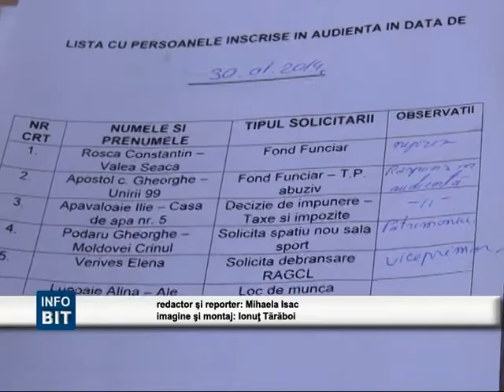BIT TV S A PLANS VICEPRIMARULUI CA ESTE HARTUITA DE VECIN